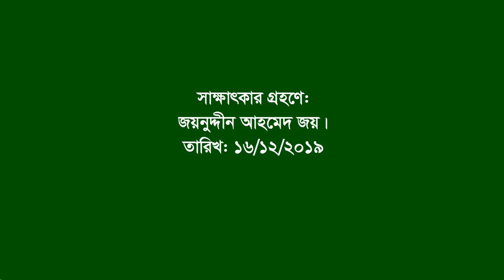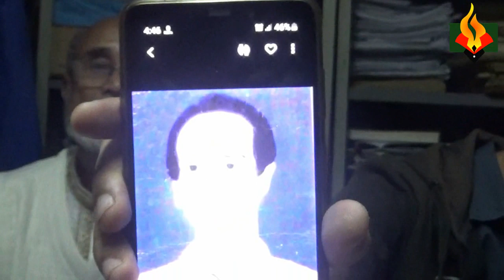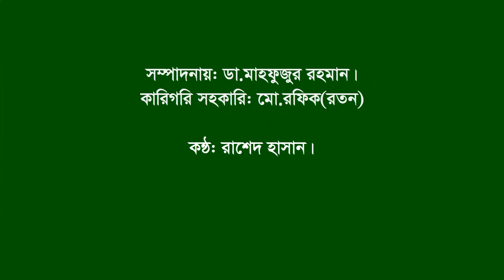Interview of Martyr FF Habilder Abdur Razzak।।Nar.by son Amir Hossain।।Chandanais।।CTG.